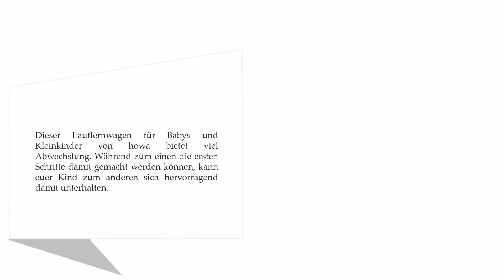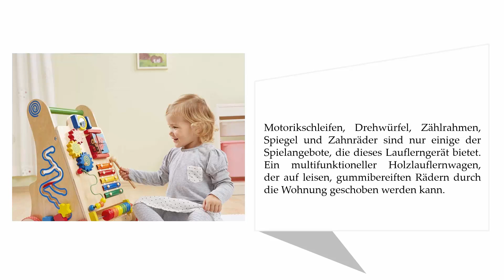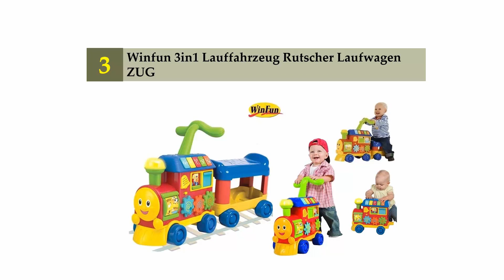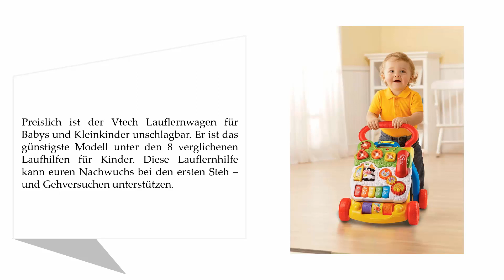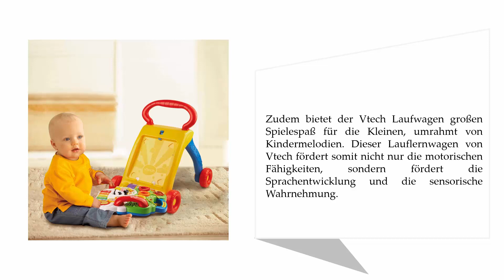Die 5 Besten Lauflernwagen Test 2021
Hier ist die Liste von 5 Besten Lauflernwagen Test.

01. Small Foot Design 10065 - Raupe Nimmersatt Lauflernwagen

02. Vtech Baby 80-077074 - Spiel- und Laufwagen Special Edition

03. Winfun 3in1 Lauffahrzeug Rutscher Laufwagen ZUG

04. Small Foot Design 10455

05. Howa Lauflernwagen aus Holz 6000